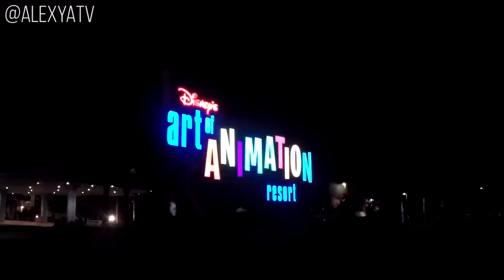Disney’s Art Of Animation Resort Virtual Tour & Walkthrough 2017!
New Disney’s Art Of Animation Resort Virtual Tour & Walkthrough 2017! video! Watch in HD! :)

Hey guys! I hope everyone is well! :)

In this week's video, I'm sharing with you guys a virtual tour and walkthrough overview of Disney’s Art Of Animation Resort that I filmed during my recent trip to Orlando, Florida! The resort is separated into 4 Disney Pixar themed zones : the little mermaid, the lion king, cars and finding nemo with dory and friends! I had the chance to stay in one of their Little Mermaid room and it was the best disney resort I’ve ever stayed at. WaltDisneyWorld Resort has plenty of choice when it comes to Disney resorts, but when it comes to swimming, the big blue pool is the biggest hotel pool on Disney property. It’s worth it! The Ink and Paint shop store also has everything you need and the Disney Landscape of flavors hotel restaurant has a wide variety of Disney themed food. Looking for the best place to stay in Orlando Florida? I strongly recommend DisneyArtOfAnimationResort! This hotel (which is part of Disney value resorts) was my favorite! The Walt Disney magic is everywhere! Hope you guys will enjoy this 2017 art of animation tour & walkthrough of the resort!

Link where you’ll be able to find other travel vlog videos I made in the past :

Editing software: iMovie & Final Cut Pro X

Alexya xx